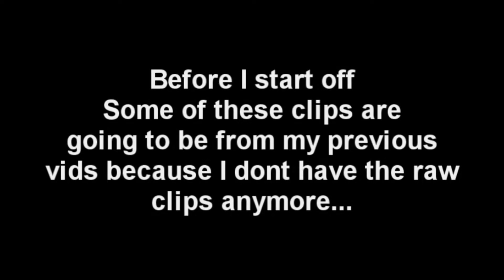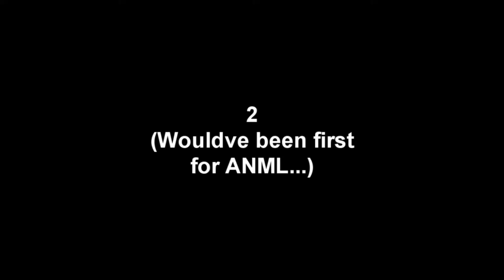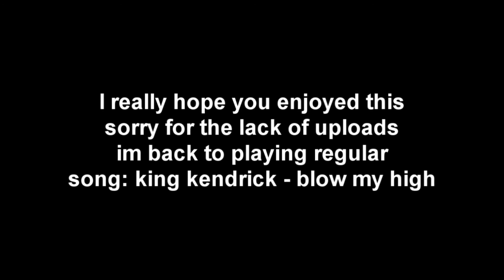My Top 5 Hitmarkers of 2013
Because I didnt hit shit this year..